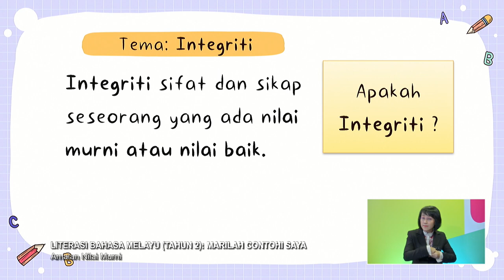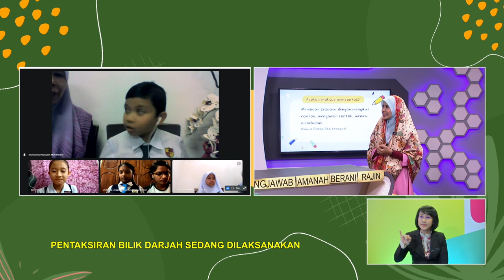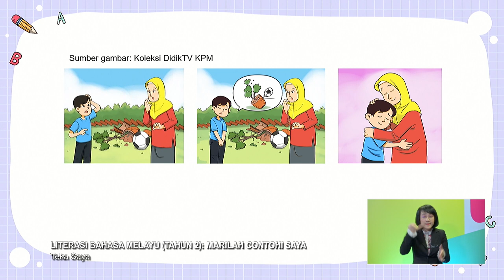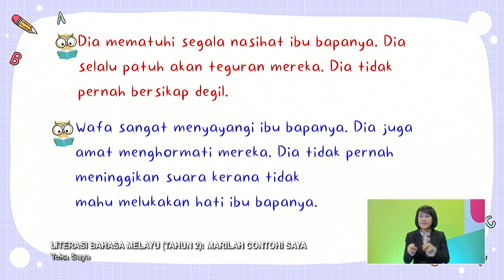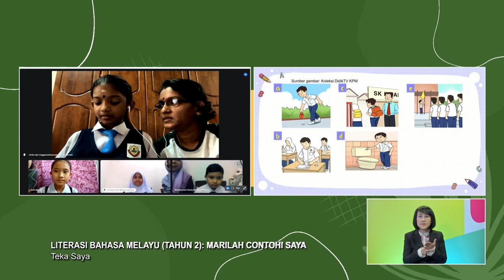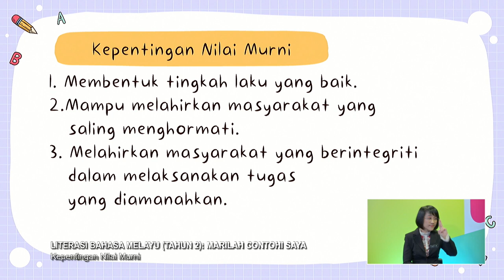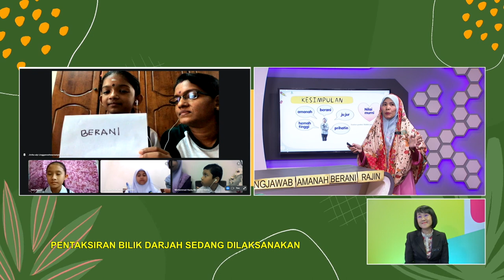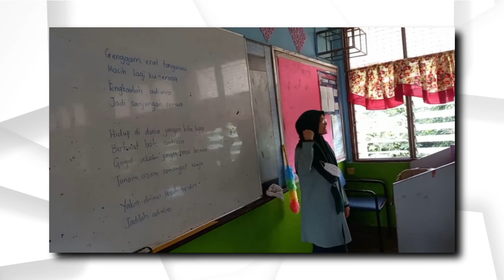TAHAP I 2022 Q3 Q4 EP 68 LITERASI BAHASA MELAYU TAHUN 1 MARILAH CONTOHI SAYA